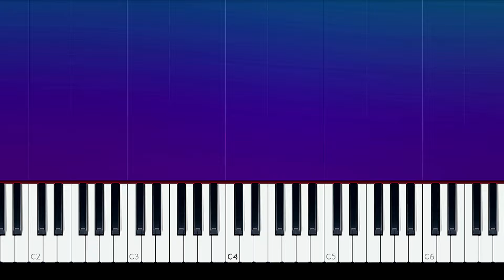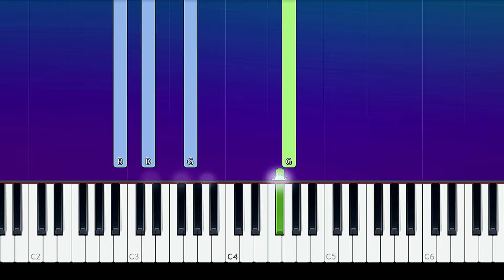Delta Goodrem - Paralyzed (Piano tutorial)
How To Play Delta Goodrem - Paralyzed Piano Tutorial  played by Will McMillan